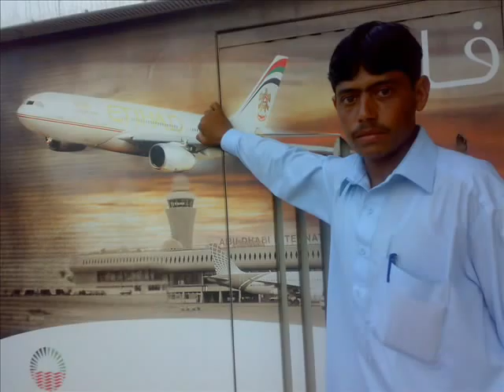pakistan serai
my name is faqir hussain  swabi serai                                                                                             the Abu Dhabi